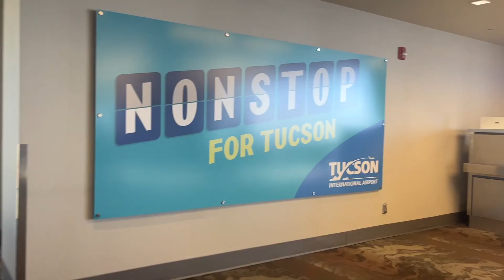expectations vs reality of my first freestyle competition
🙌or watch a full ads that on the video & press the like button